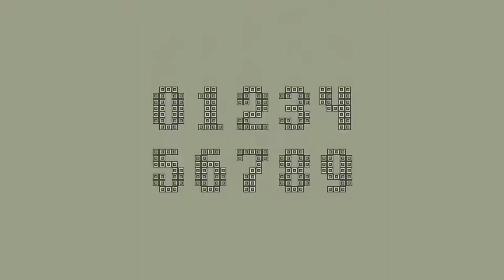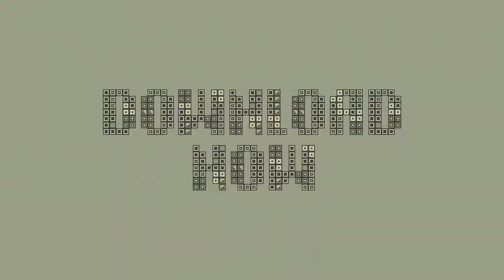Tetris Font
Hi guys! I present to you a new tetris font project. It is easy to adjust the font color, you can customize the skin of pixels, the project does not have a plug-in, there is no bitmap image, all letters easily change the scale.